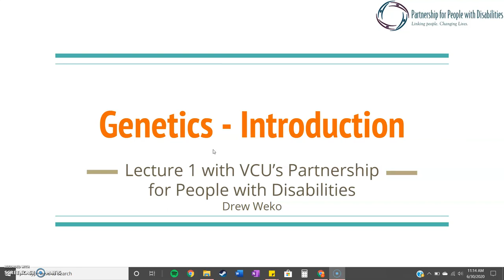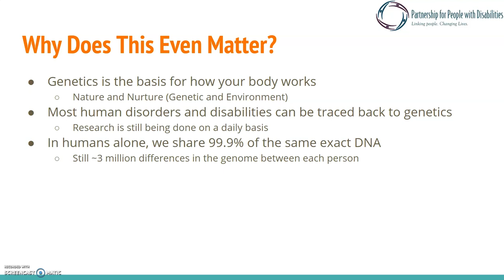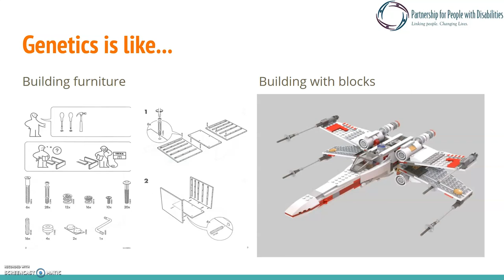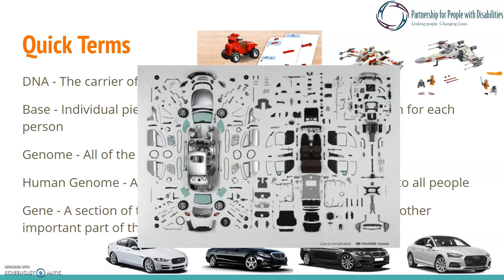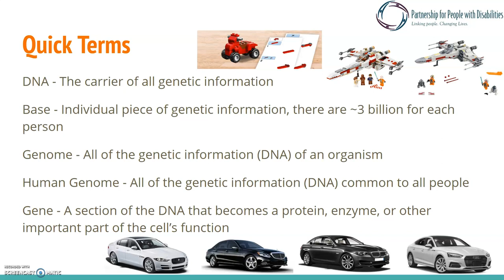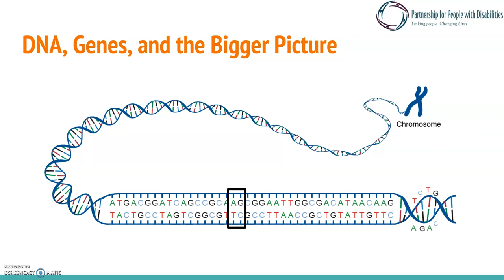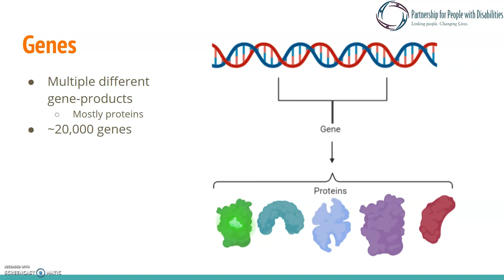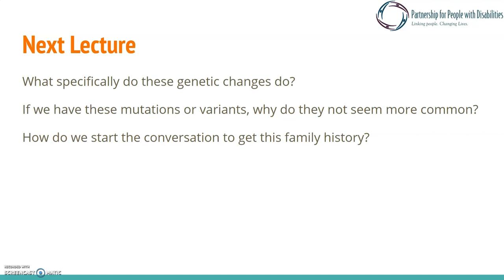Introduction to Genetics - Lecture 1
Genetics is a complicated study of science that is gaining importance in the medical field. Sadly, there are not many easy points of entry, but we hope to change that with this introductory lecture series. We hope you will join us as we learn about this field so you can not only understand its importance, but empower you to be able to talk to medical professionals about genetics. This first lecture covers many of the basic components of genetics, from what DNA is to how genes work at a basic level. We would love to hear any feedback you have in the comments!